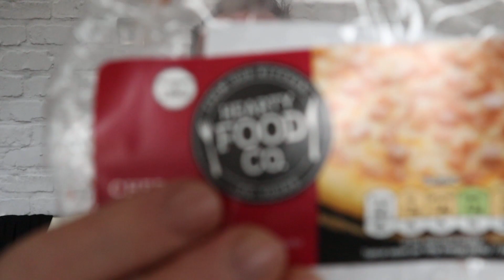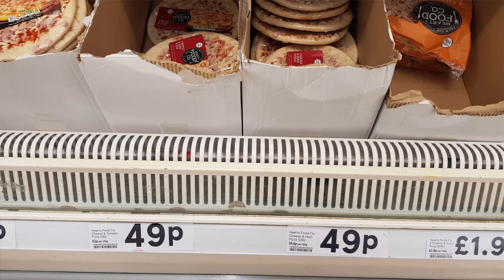A Pizza for 49p - Budget Month